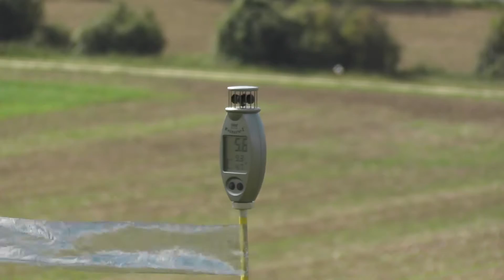Ein anderer Hang. Hier ging es dann so einigermaßen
f1e-Wettbewerb bei Rhoden 2015